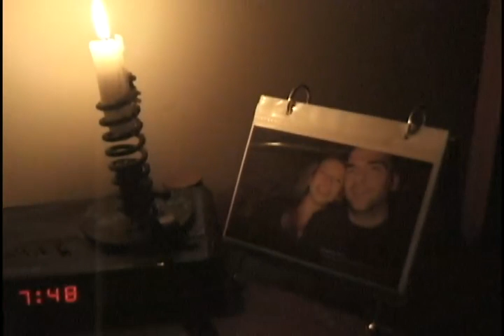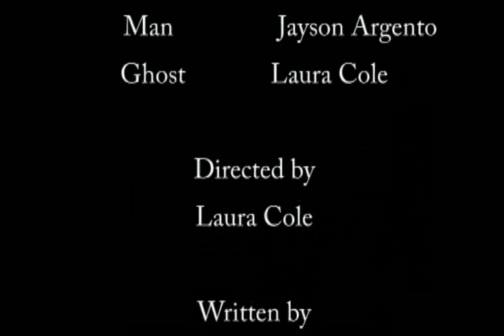The Visiting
The Visiting is a story about a man dealing with a recent loss, but tonight he recieves a visiting.